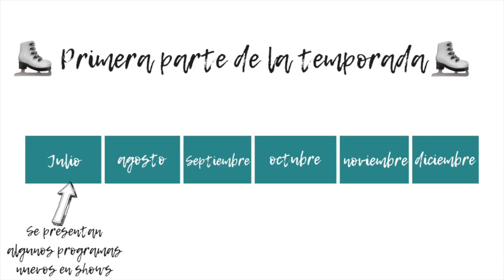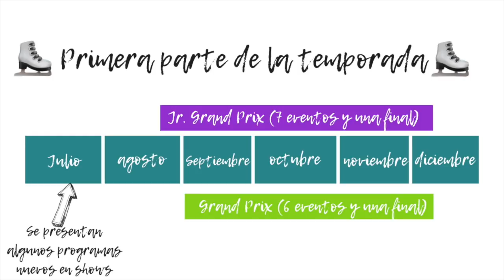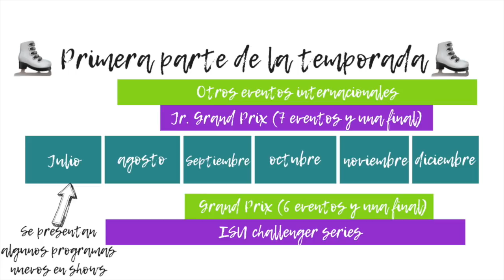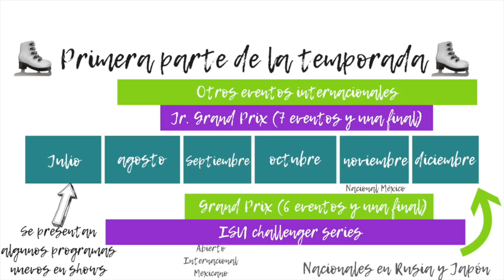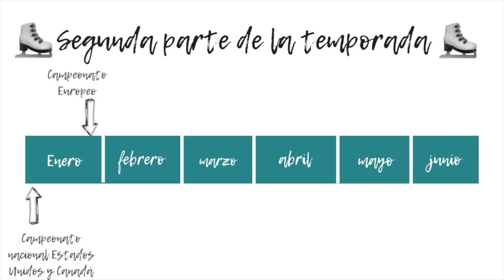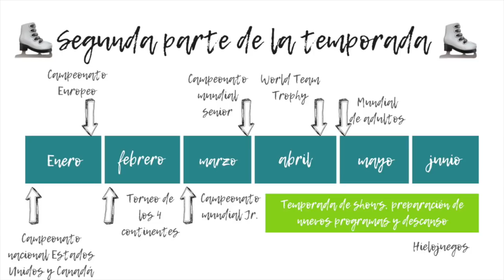Cómo funcionan las temporadas de patinaje artístico sobre hielo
Cómo funcionan las temporadas de patinaje artístico sobre hielo. Si eres un fanático y te quieres enterar de cuándo hay nuevos torneos, campeonatos y programas, es necesario comprender cómo funciona el año en el patinaje artístico sobre hielo. La temporada de patinaje comienza siempre en agosto/septiembre con algunas competencias oficiales donde los patinadores ganan puntos. En octubre tenemos el grand prix, rematando el año con el inicio de los nacionales rusos y japoneses. En enero, tendremos los nacionales de Canadá y Estados Unidos, seguidos del campeonato europeo de patinaje artístico y el de los cuatro continentes en febrero. El año remata en marzo, cuando tendremos los mundiales de patinaje artístico.

¡OYE! MIRA ESTO!👇
 ¡🎁⛸REGALOS PARA PATINADORES🎁⛸!: